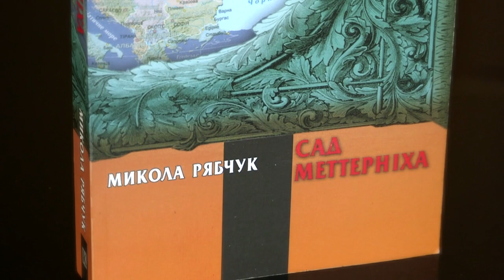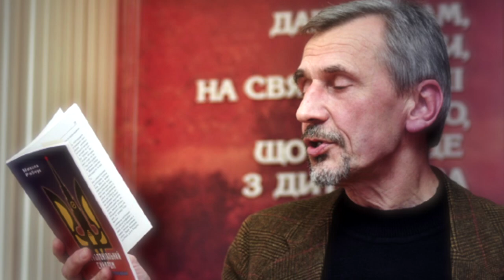Kontakt TV: December 24th, 2016 (Part 6/9 #2517)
“Rozmovy Pro Kulturu” - Mykola Riabchuk, part 1 ... «Розмови про культуру»: Таня Стех розмовляє з відомим письменником і політичним аналітиком Миколою Рябчуком. Tania Stech converses with prominent writer and political analyst Mykola Riabchuk.

From Kontakt TV program #2517, originally aired on OMNI TV (Canada) on 24 December 2016.

Welcome to the KONTAKT Ukrainian Television Network. Produced by Jurij Klufas and hosted by Marta Czurylowicz, the program is based in Toronto, Canada and is televised in several cities in North America and Ukraine. It is a weekly 90-minute show that covers news, culture, politics and other topics relevant to the Ukrainian community. It is broadcast in a combination of two languages, English and Ukrainian.

This segment is: Culture in Conversation. Tania Stech converses with prominent writer and political analyst Mykola Riabchuk. Produced by Tania Stech and Marko R. Stech. Videographer: Andrij Rawlyk. Video/Sound Editor: Tania Stech (technical advisor: Andrij Rawlyk).

«Розмови про культуру». Таня Стех розмовляє з відомим письменником і політичним аналітиком Миколою Рябчуком. Продюсери: Таня Стех і Марко Р. Стех. Камера: Андрій Равлик. Монтаж: Таня Стех (технічний дорадник: Андрій Равлик).

All « Розмови про культуру» segments can be found at: / усі передачі « Розмови про культуру» можна знайти на сторінці: